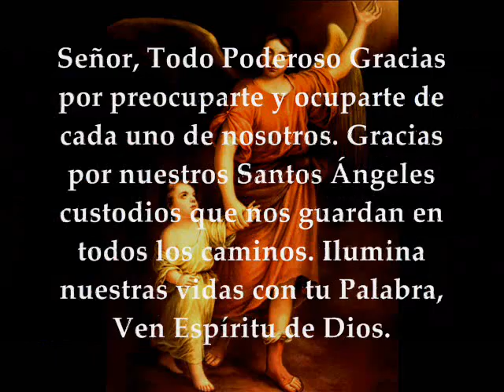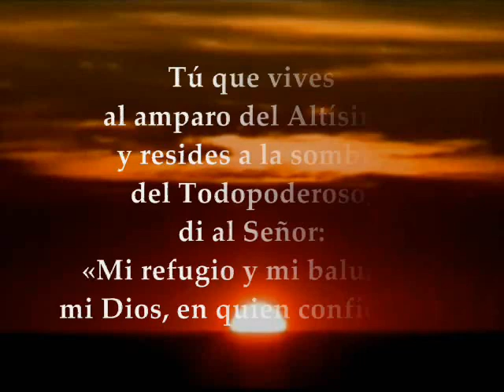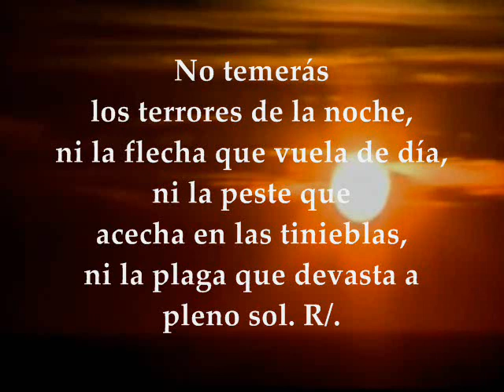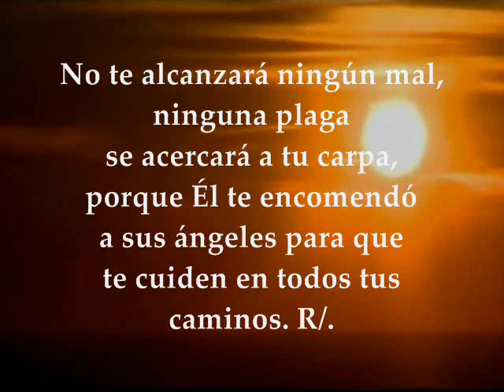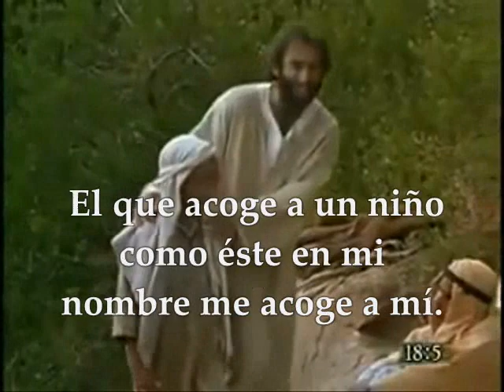Evangelio del día Lecturas|Memoria Santos Ángeles Custodios Octubre 2 de 2017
Primera Lectura: Del libro del Éxodo 23,20-23 Salmo 90, 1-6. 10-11 R/.Que sus ángeles te cuiden en todos tus caminos Evangelio según San Mateo 18, 1-5.10 LUNES 2 DE OCTUBRE DE 2017 MEMORIA DE LOS SANTOS ÁNGELES CUSTODIOS.